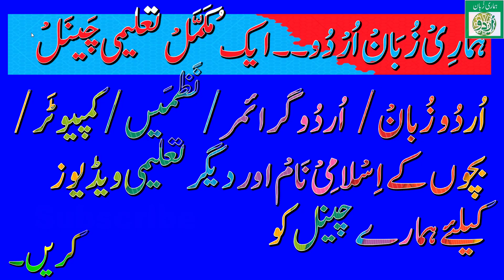Sahaba Names for Baby Boy | Sahaba Names with Urdu Meanings | Sahaba Islamic Names for Baby Boy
Sahaba Names for Baby Boy with Urdu Meanings. 30 Sahaba Names for Baby Boy with Urdu Meanings. Islamic Names for Baby Boy with Urdu Meanings. Sahaba Kay Muqassas Naam Aap ka Bachon Kay lye.